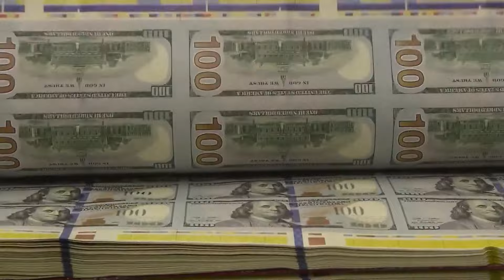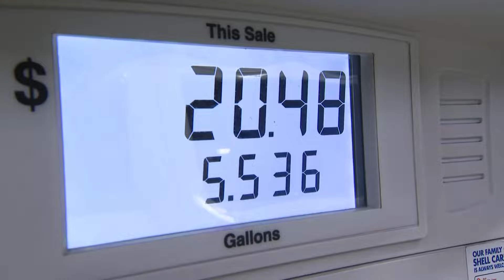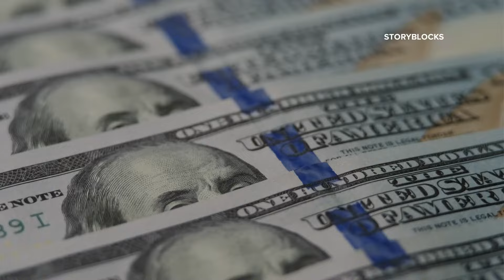Legislators consider tax cut as Arkansas surplus projection spikes to over $700 million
Another tax cut could be on the way for Arkansans as lawmakers consider the idea after the state released a new and much larger surplus prediction.